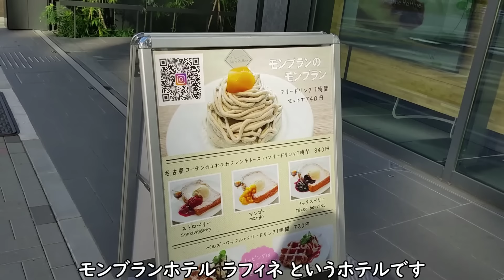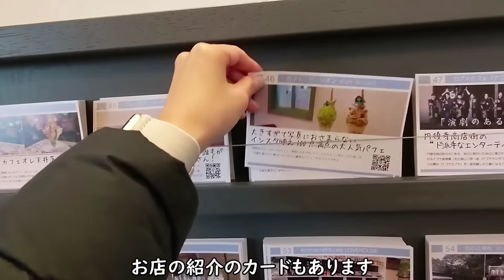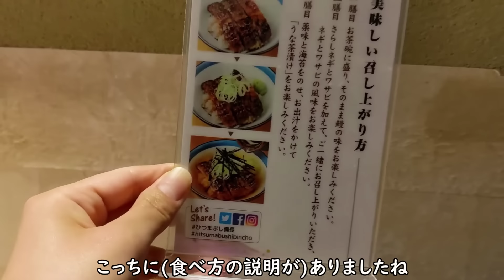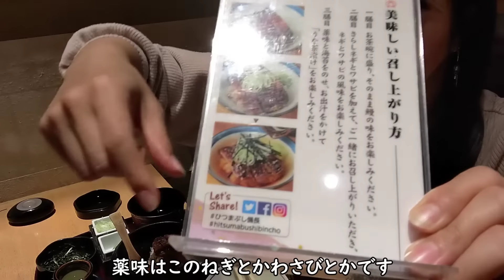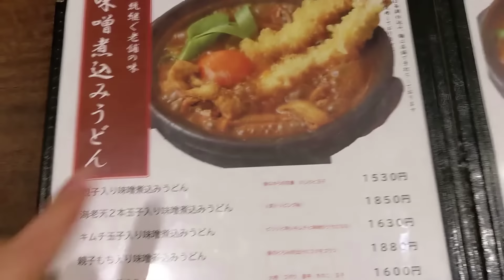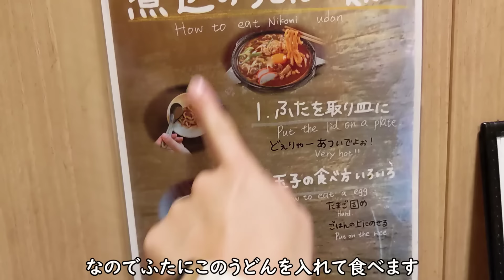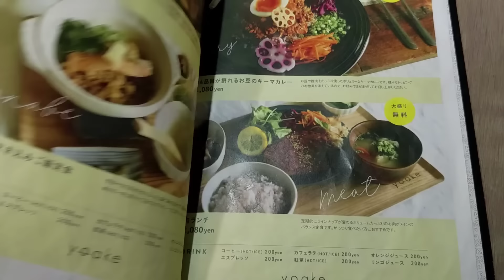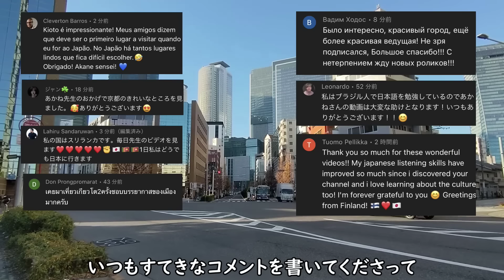名古屋Vlog／Nagoya Vlog in Japan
▷ひつまぶし 備長

♪music
2:23 AM／  @しゃろう Sharou

■字幕担当
株式会社クロボ
『あかね的日本語教室』からクロボを知った！と言ったら、割引があります。